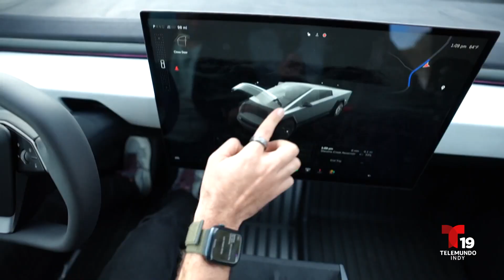De todo un poco: E152 - 3er Segmento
Usted está viendo el tercer segmento del episodio 152 de De Todo Un Poco, un programa de variedades conducido por Gloria Jiménez. Para este programa, Gloria Jiménez tuvo como invitado a Mathias Brivio, presentador y periodista reconocido de la Televisión Peruana, quién habló sobre su carrera y de Yo La Hice, un show de youtube que trata de realzar los logros de los hispanos que llegan a Estados Unidos alcanzando sus metas y creando negocios exitosos.

También tuvimos un reportaje sobre FAFSA, el programa federal que ayuda a aquellos estudiantes de secundaria que quieren continuar estudiando en la universidad al culminar la prepa y no cuentan con recursos financieros para ello. En el segundo micro, mostramos a los televidentes el Cyberrtruck de tesla y como es este vehiculo una ventana hacia el futuro.